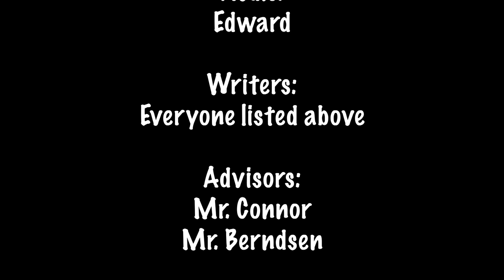ONN: Weekly Update - March 6-10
This episode was created by a crew of Oyler 5th grade students.